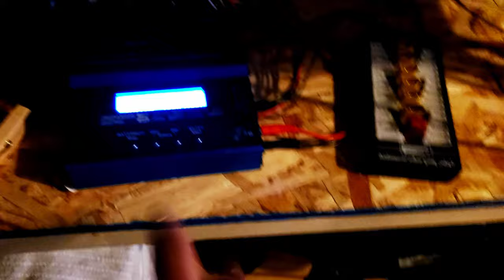Storms Coming | Vlog013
A big slow moving snowstorm is coming through Denver so what do we choose to do? Rip FPV of course!! Out here flying the best lines with the iciest fingers.
Song: Droptop by Soudiere

New Build
Frame: Project 399 SuperG
Motors: Ethix Silk V3 2350kv
ESC: Pyro32F3 45A V2
FC: CL_Racing F7
Camera: Runcam Phoenix
HD: GoPro Session5
VTX: TBS Unify Pro32
Misc: TBS GPS; Vifly Beeper